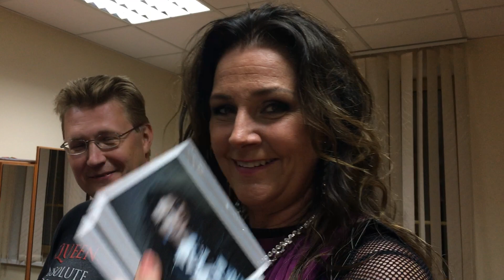Jenny Berggren - The Mice song from Cinderella (!original!)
This video's taken by Kristina Bordovskih in Minsk on 2nd of June 2018